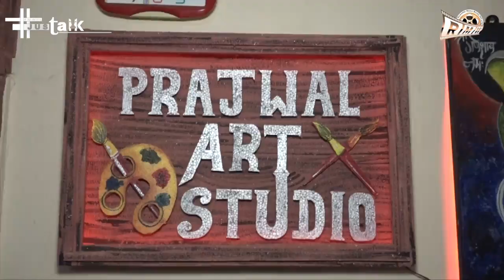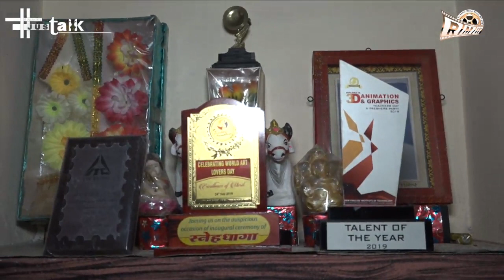Interview of 3D Animator Artist - Prajwal Tiwaskar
एखादा कलाकार आपल्या नावाने नव्हे तर, आपल्या कलेमुळे त्या क्षेत्रात प्रसिद्ध असतो. असाच एक यंग आर्टिस्ट अलीकडे चर्चेत आहे. तर भेटुयात young expert sketch artist, 3D animator प्रज्वल तिवस्कर  याला... आजच्या welcome to Youngistan च्या स्पेशल एपिसोड मध्ये..